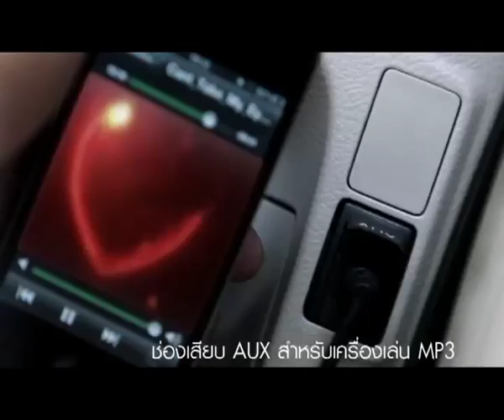Commercial for : Toyota Vios "Whistle", Thailand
Film Director : Vatatchai Saengxuto